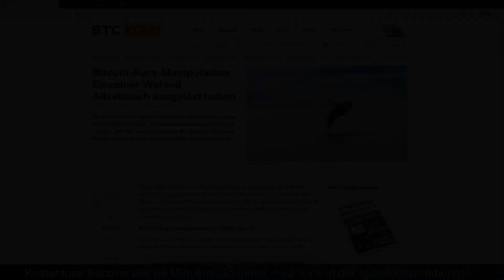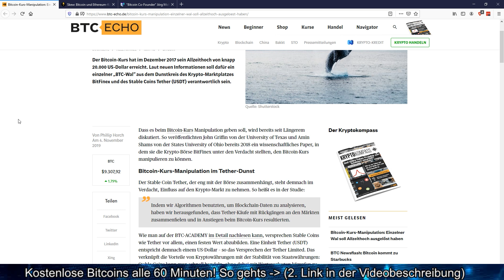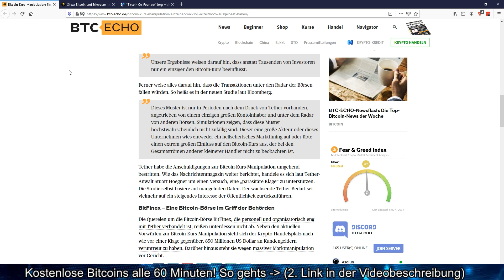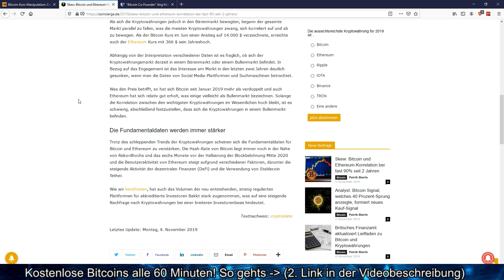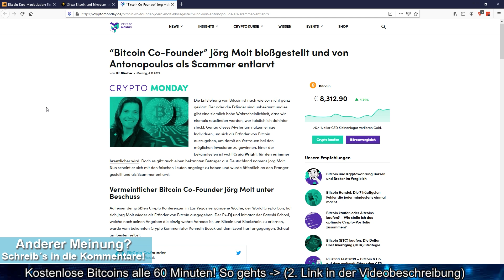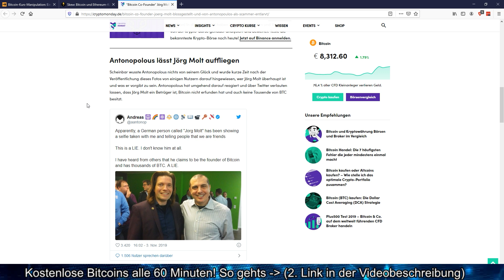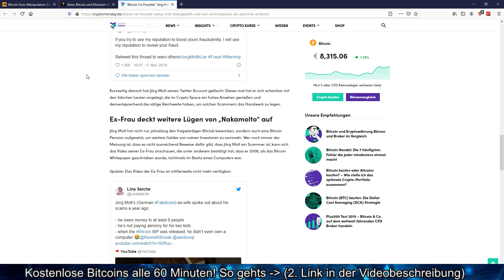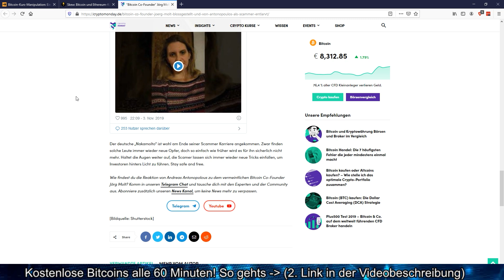ALL TIME HIGH ($20,000 USD) MANIPULATION DURCH EINEN WAL